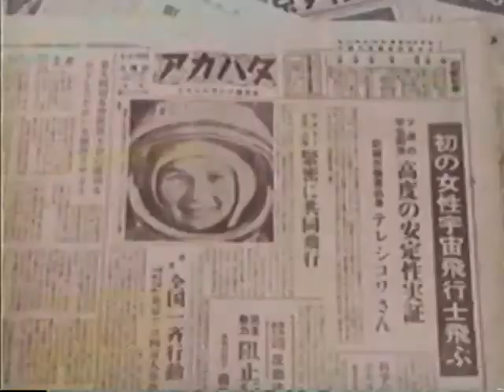Space race soviet story The first woman on space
When it comes to the”Space Race” of the 1960’s, several names come to mind. Names like Chuck Yeager, Yuri Gagarin, Alan Shepard, and Neil Armstrong, but to name a few. These men were all pioneers, braving incredible odds and hazards in order to put a man into orbit, on the Moon, and bring humanity into the Space Age. But about the first women in space?

Were the challenges they faced any less real? Or were they even more difficult considering the fact that space travel, like many professions at the time, were still thought to be a “man’s game”? Well, the first woman to break this glass ceiling was Valentina Tereshkova, a Soviet Cosmonaut who has the distinction of being the first woman ever to go into space as part of the Vostok 6 mission.